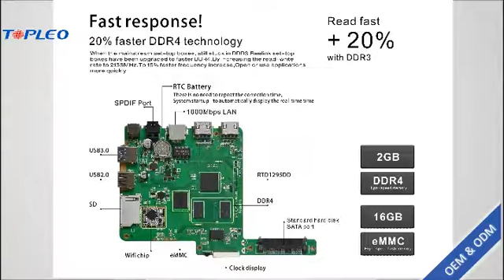SEA1 best custom internet digital tv converter ott 4k smart kodi android tv box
Topleo provides turnkey solution for your All customization electronic
Specialized on TV BOX OEM/ODM Solution
Topleo manufacturer professional high-tech enterprise with  independent R&D,production lines,marketing,after services department,10000 Square-meter factory,200 workers on production line,can supply the output 400000 devices monthly.